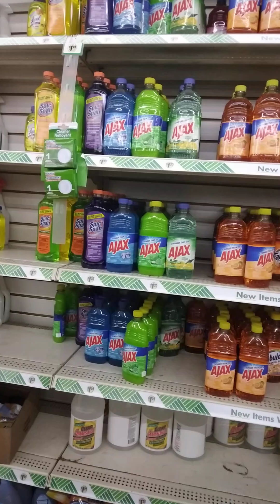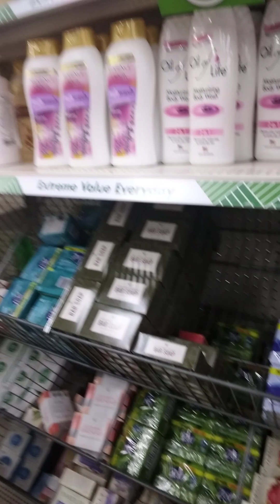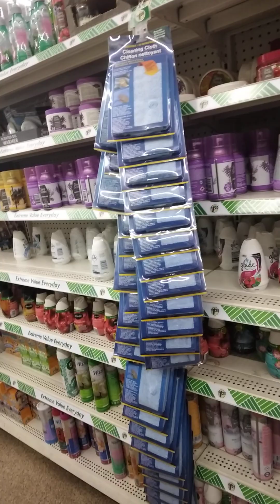Dollar Tree, can't find soap, 🤬help🤣💯❗️